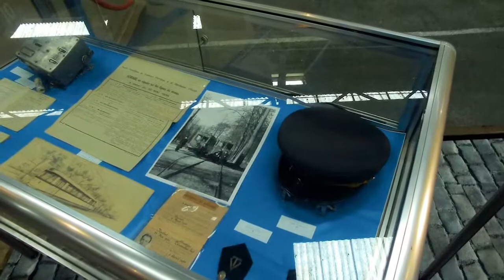AMTUIR : Le musée des transports urbains de France - Chelles Paris août 2017